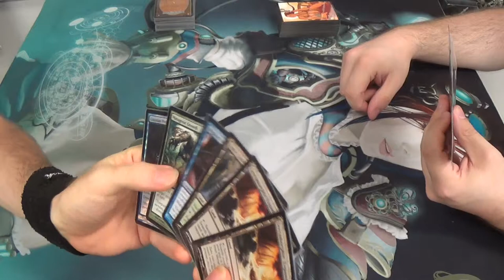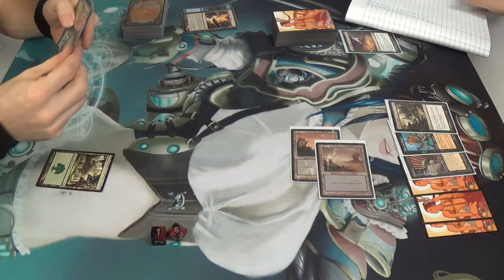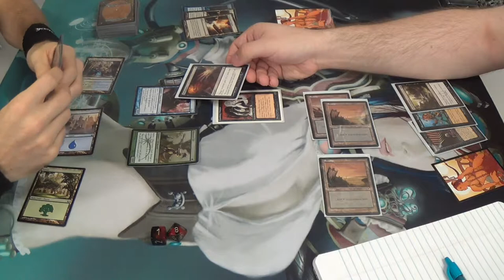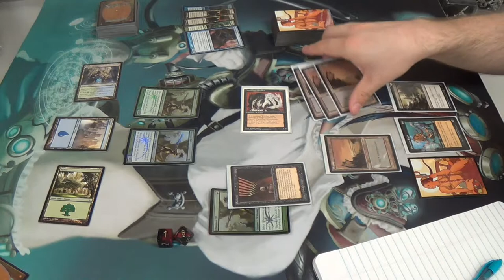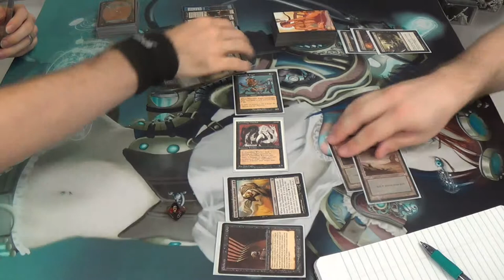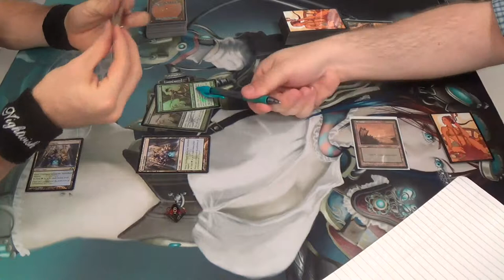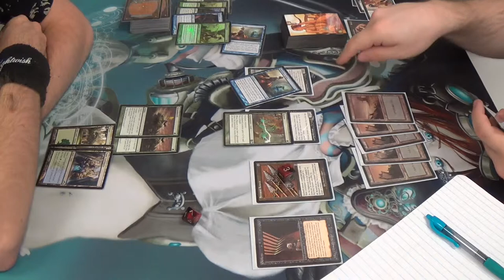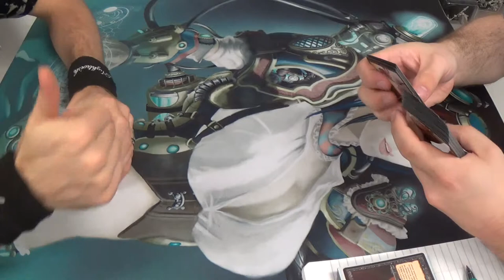Pauper Magic — Simic Infect vs. Mono Black Devotion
A deck with only 14 creatures against a deck with a ton of removal effects, some of which don't care about Hexproof or Regeneration? Jeez! I wonder who wins this one. (^_^)

Here's the mainboard list (I can't recall the sideboard.)
Creatures
4 Glistener Elf
4 Blighted agent
4 Ichorclaw Myr
2 Blight Mamba
Enchantments
4 Rancor
Instants
2 Giant Growth
4 Groundswell
4 Mutagenic Growth
4 Vines of Vastwood
Sorceries
4 Distortion Strike
4 Gitaxian Probe
Lands
2 Evolving Wilds
9 Forest
3 Island
2 Terramorphic Expanse
4 Simic Guildgate (make that Thornwood Falls)